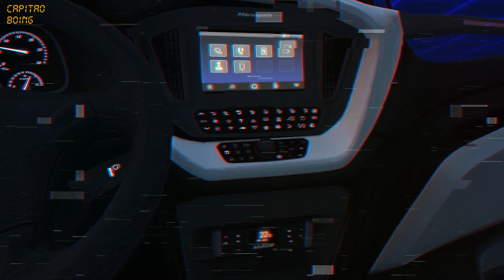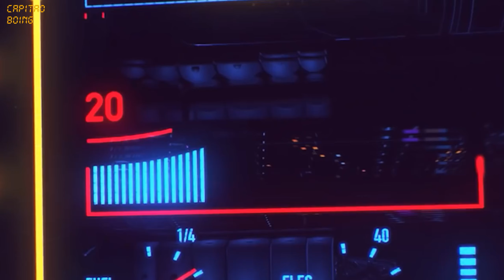ets2modbus MARCOPOLO G6 1200 SC K124IB 6X2 / GONTIJO / SÃO PAULO X SENHOR DO BONFIM / MAPA RBR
▬▬▬▬▬▬▬▬▬(  FORMULÁRIO PARA PEDIDOS DE VIAGEM  )▬▬▬▬▬▬▬▬▬

TODAS AS ROTAS DO CANAL

▬▬▬( MINHA OFICINA DE SKINS )▬▬▬

▬▬▬( Mods Pagos )▬▬▬

▬▬▬(  Downloads Gratuitos  )▬▬▬